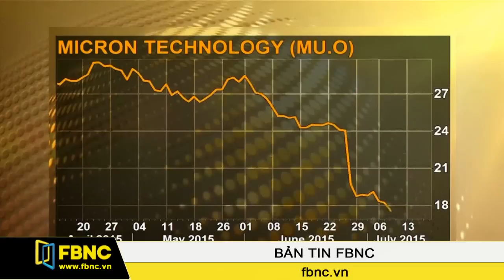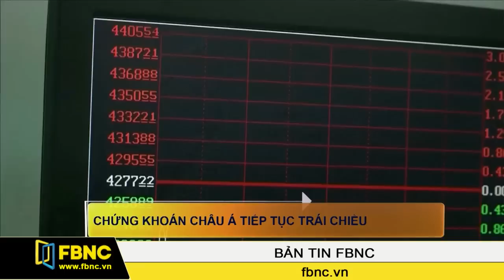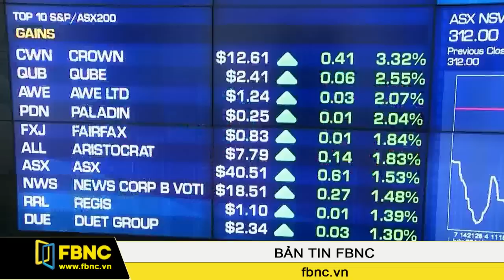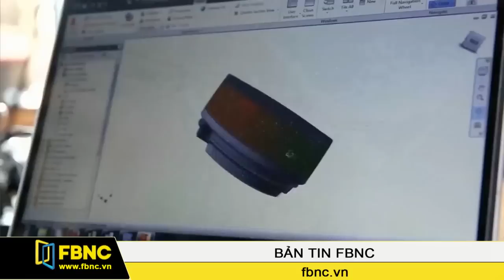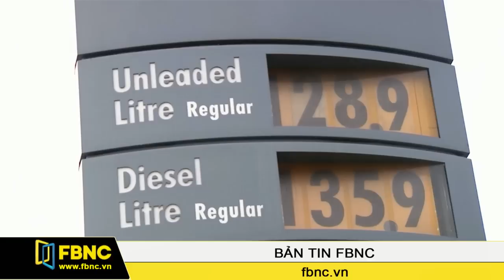FBNC - 15/07/2015: Bản Tin FBNC (Phần 5)